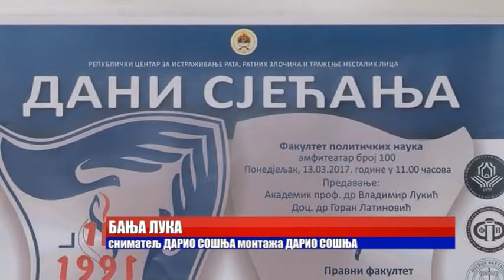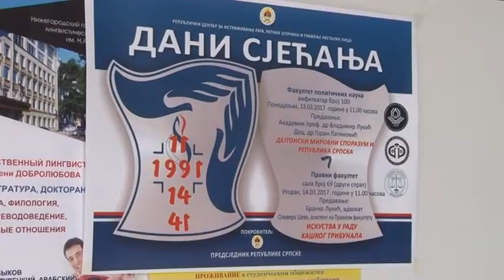BANJA LUKA- 22 GODINE OD DEJTONSKOG SPORAZUMA SRPSKA SACUVALA GLAVNE KARAKTERISTIKE 13 3 2017